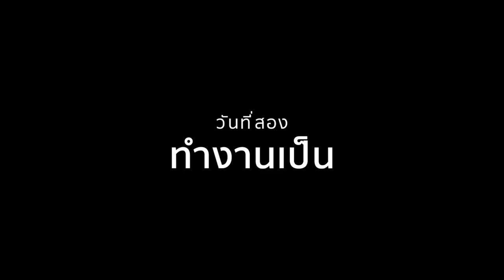CMT CAMP 2016 : ค่ายสภานักเรียนโรงเรียนยุพราชวิทยาลัย ประจำปีการศึกษา 2559